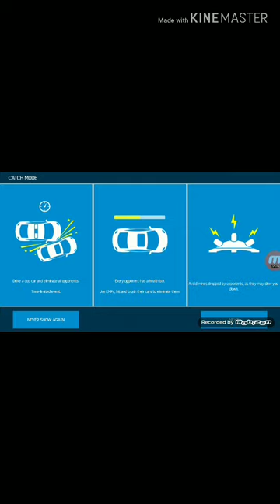First game for Aspalt nitro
Comment if you want to me to continue playing asphalt nitro or another game